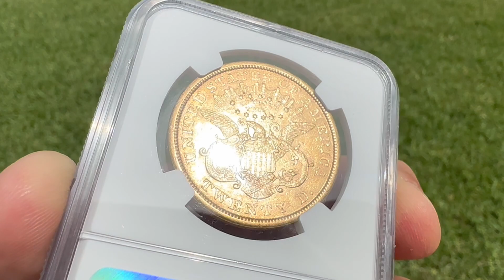1866-S Motto NGC AU55 $20 Featured Rare Coin Video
This Motto Double Eagle 1866-S has been graded AU55 by NGC.    With respect to condition rarity, the 1866-S Motto is in the top 10% of the entire Double Eagle series.   Although not as rare as the 1866-S No Motto, the 1866-S Motto still ranks as one of the rarest S-Mint issues.    Almost all known examples of this date are in the VF and EF grades and a full AU is definitely rare.  This gorgeous and rare AU55 Motto Liberty Head is ranked in the top fifth in the series.   These highly collectible San Francisco Mint Double Eagles are few and far between!  Make this dynamic piece of American Numismatic History part of your collection today!

CU Price Guide = $8,500
Pop = 81
Mintage = 830,250